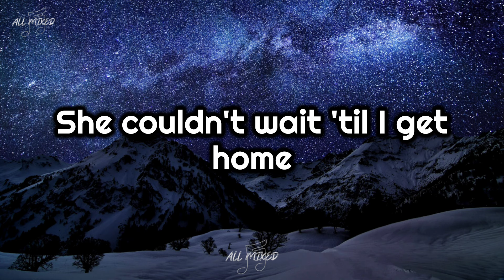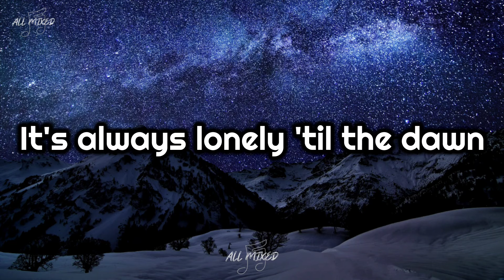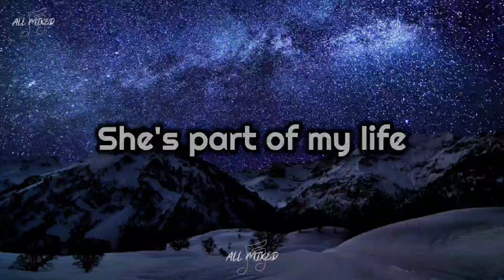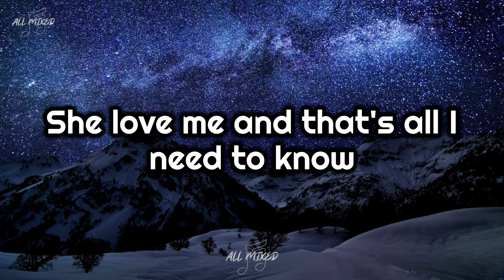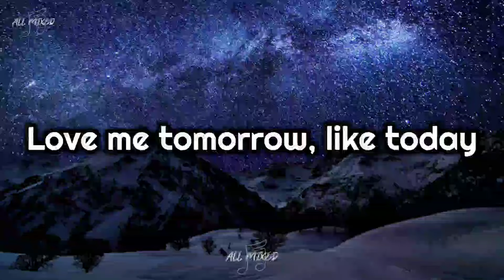Chicago - Love Me Tomorrow (Lyrics)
Title: Love Me Tomorrow
Artist: Chicago
Album: Chicago 16
Year: 1982

Title:

She said, "it's lonely here tonight"
She's always sad when she's alone
She said, "I need you here tonight"
She couldn't wait 'til I get home
She love me and that's all I need to know
She's part of my life
Just a part I won't let go
Then she said

Love me tomorrow
Won't you please promise me?
Love me tomorrow, like today
Oh, love me tomorrow
Hurry back can't you see, I need you more than yesterday

You know it's always cold at night
It's always lonely 'til the dawn
And though it's not what we both want
Knowing she's there, I'll carry on
Because she love me and that's all I need to know
Then she said

Love me tomorrow
Love me tomorrow
Hurry back can't you see, I need you more than any words can say

Then she said

Love me tomorrow
Love me tomorrow
Hurry back can't you see, need you much more than yesterday

Love me tomorrow
I need you much more than yesterday
Love me tomorrow
Love me tomorrow